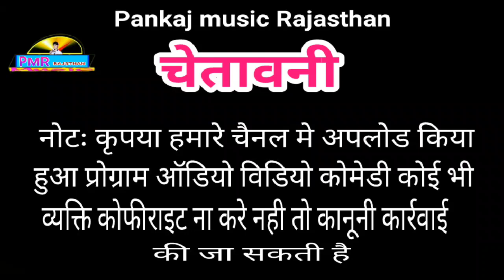न्यू सोंग बाबा रामदेव जी का मझल मझल कर चाल मारी गोरी रामदेव जी का मेला म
सिंगर धन जी धाकड़ रतनपुरा

डान्सर संजना सरवाड

शुटिंग जनकपुरी सुरजपुरा सरवाड

केमरा मेन भागचन्द गुर्जर

एडिटिंग व मिक्सींग भागचन्द गुर्जर

पकंज म्युजिक राजस्थान निर्माता निर्देशक भागचन्द गुर्जर लल्लाई सरवाड
मो.9414435232